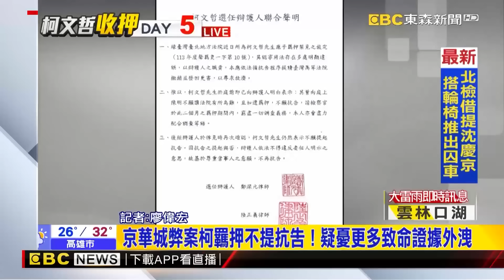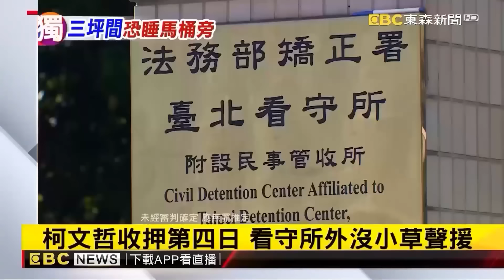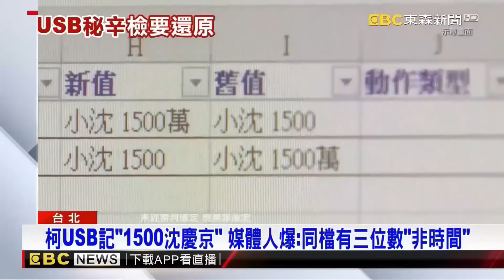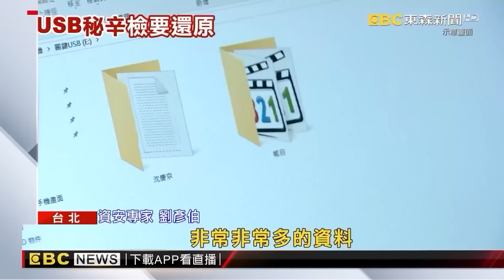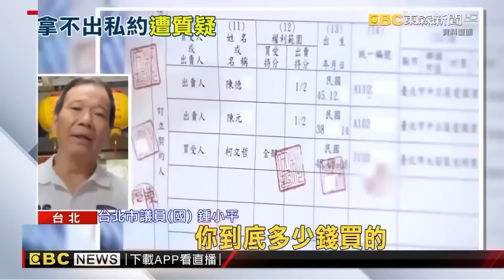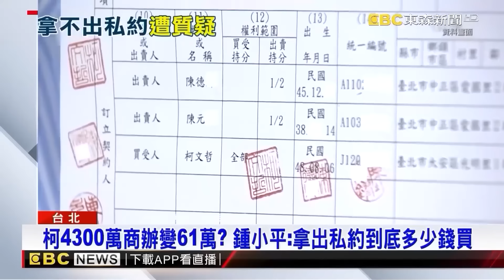北檢提訊沈慶京釐清「1500到底是金錢還是時間」？！ 柯文哲不抗告喊話「給檢察官2個月」律師笑：阿北太天真！@newsebc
巧合！ 檢柯鬥法？ 柯不抗告後.檢立刻提訊沈慶京
京華城弊案「偵查內容」頻外洩？ 北檢分他字案調查：釐清有無相關人員「涉及不法」 @newsebc